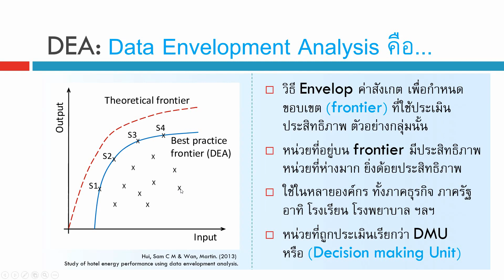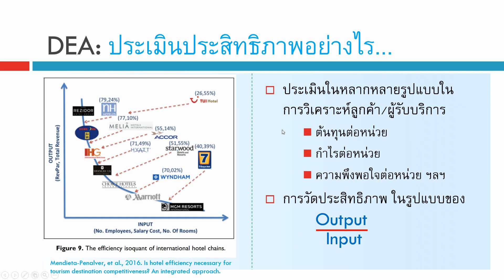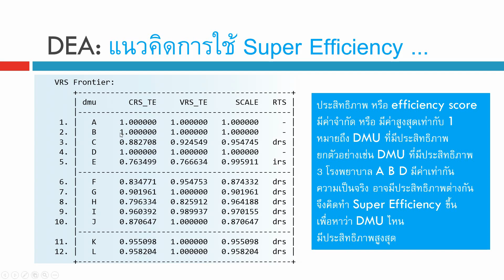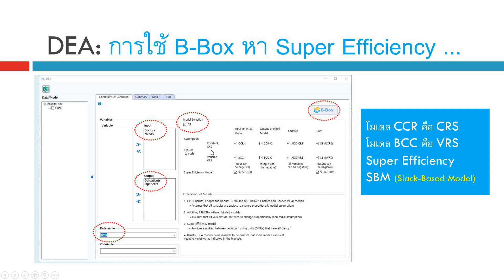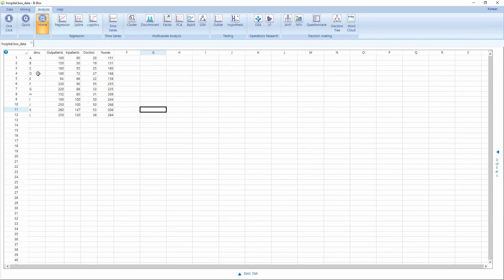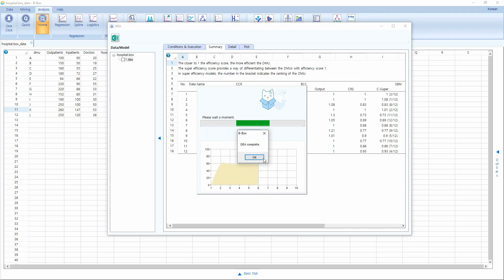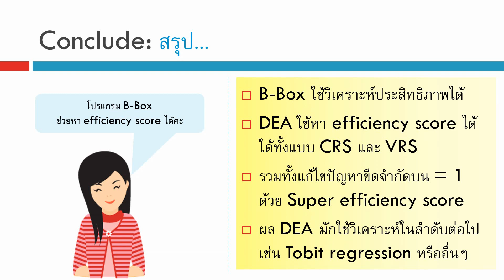B-Box 05_วิเคราะห์ DEA: Data Envelopment Analysis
เนื้อหาที่ upload แล้ว สถิติ งานวิจัย ความแตกต่าง สมการกำลังสอง โปรแกรม SPSS การถดถอยอย่างง่าย ตัวแปรกลุ่ม ตัวแปรอันดับ ข้อมูลอ่อน Soft Data ตัวแปรกวน Confounding factor การทำความสะอาดข้อมูล Data Cleaning การวิเคราะห์ข้อมูล Data Analysis งานวิจัย Research ทดสอบตัวอย่างอคติ Sample selection bias การสร้างแฟ้มข้อมูล การแก้ไขแฟ้มข้อมูล การถ่วงน้ำหนัก การยุบกลุ่ม ความแตกต่าง สถิติเปรียบเทียบ ค่าเฉลี่ย Mean ถดถอยพหุคูณ ถดถอยพหุ Multiple Regression ถดถอย Simple Regression สหสัมพันธ์ Correlation ไคสแควร์ Chi-square สถิติที t-test การเปรียบเทียบค่าเฉลี่ย ANOVA, f-test ทดสอบความแปรปรวน การวิเคราะห์แบบจำลองสมการโครงสร้าง SEM Structural Equation Modeling ใน AMOS โมเดลสมการโครงสร้าง CFA การวิเคราะห์องค์ประกอบเชิงยืนยัน การจำแนกองค์ประกอบ EFA  การวิเคราะห์ถดถอยโลจิสติกส์ Logistic Regression, Logit  Analysis, Multicollinearity, Collinearity, Z score, Mediator variable, ตัวแปรคั่นกลาง , Moderator variable, ตัวแปรกำกับ, สมการถดถอยพหุ, ถดถอยโลจิสติก, การวิเคราะห์เส้นทาง, วิเคราะห์อิทธิพล, ถดถอยปัวซอง, ถดถอยพัวซอง, Poisson regression, Factor analysis, การวิเคราะห์องค์ประกอบ Common Method Variance CMV ความแปรปรวนจากวิธีการวัด Common Method Biases CMB โปรแกรมลิสเรล LISREL การวิเคราะห์อิทธิพลเส้นทาง Path analysis interaction moderator, โปรแกรม STATA สถิติพรรณนา, t-test, F-test, One-way ANOVA, Chi-square, F-test, Multiple regression, Regression analysis, Logistic regression analysis, Oreder Logistic Regression, Multinomial Logistic Regression, Path Analysis, SEM, Structural Equestion Modeling, PCA, Principal Component Analysis, Factor analysis, Survival analysis, Propensity Score Matching, Power and Sample-size analysis, Generalized Estimation Equation, GEE, SmartPLS, VB-SEM, CB-SEM, PLS-SEM, PLS Regression, Quadratic effect, Moderator, Moderating effect, Mediator, Mediating effect, Mediation variable, Second order model, Multi-group analysis, Mplus, Tobit regression, Tobit model, ถดถอยโทบิท, โปรบิต, โพรบิท, Probit regression, Probit model, Multinomial Logistic Regression, โปรแกรม STATA, โปรแกรม LISREL, โปรแกรม AMOS, โปรแกรม SmartPLS, โปรแกรม Mplus การวิเคราะห์ถดถอยปัวซอง, Poisson regression, Exploratory Factor Analysis (EFA), ตัวแบบอันดับที่ 2, Second order model, MIMIC model, Multiple indicators and multiple causes, Latent variable interaction, Linear growth model, Latent growth model, Quadratic growth model, Survival analysis, Discrete-time survival analysis, Multilevel analysis, Multilevel regression, Data Envelopment Analysis, DEA, B-Box, Efficiency score, Super efficiency score